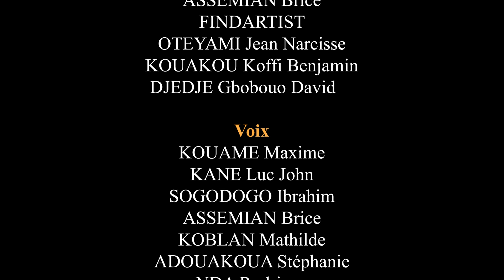Déclaration de naissance - La blague du jour